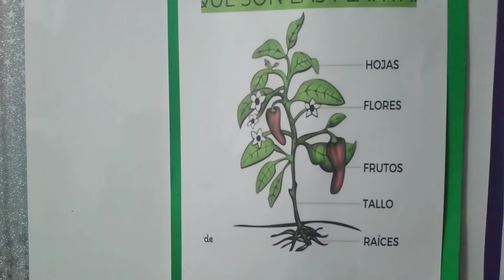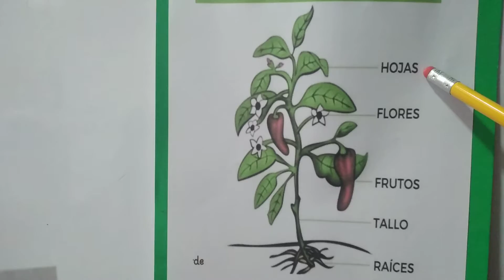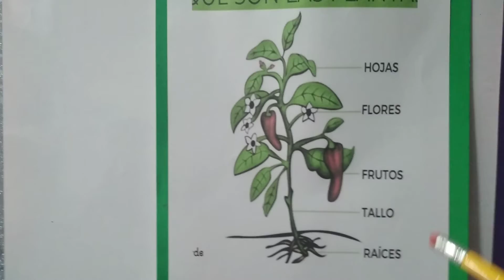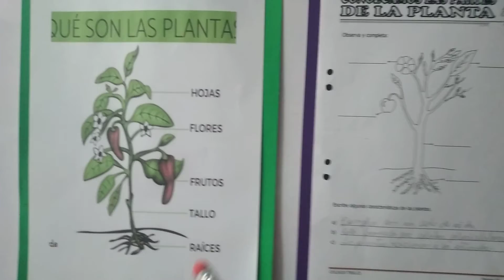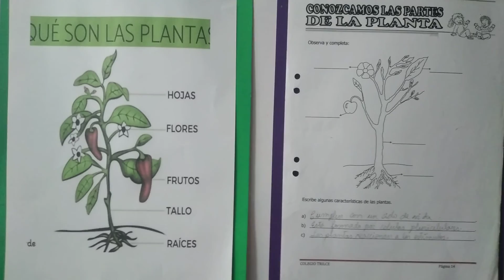CONOZCAMOS LAS PARTES DE LA PLANTA.